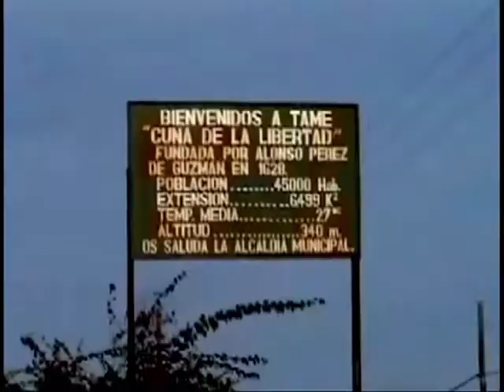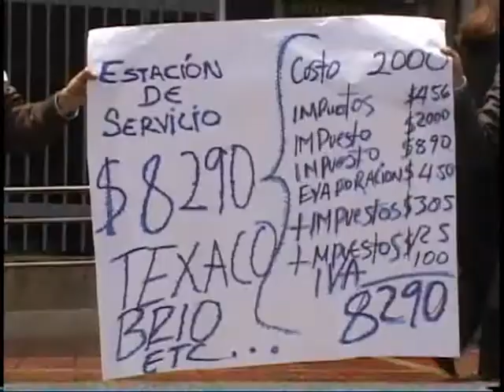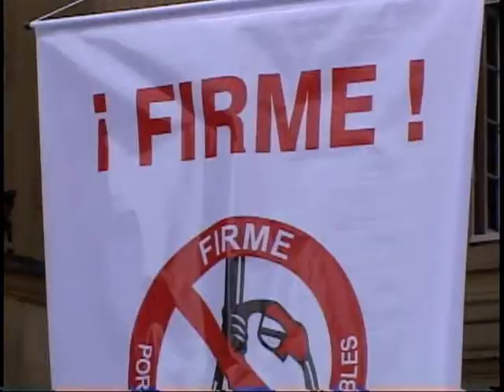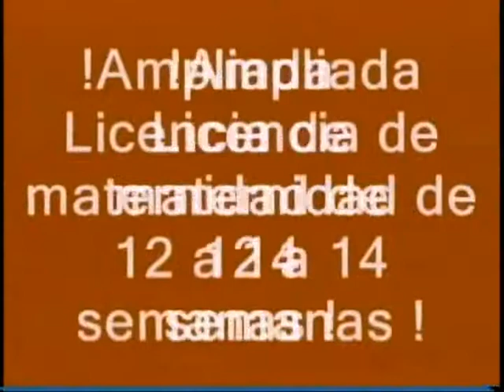RENDICION DE CUENTAS VICEPRESIDENTA DEL SENADO ALEXANDRA PIRAQUIVE